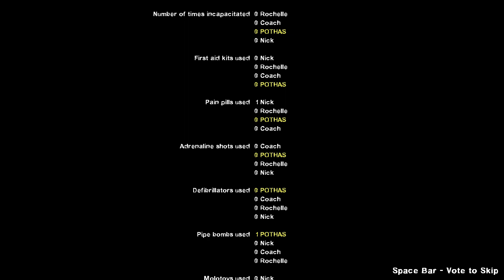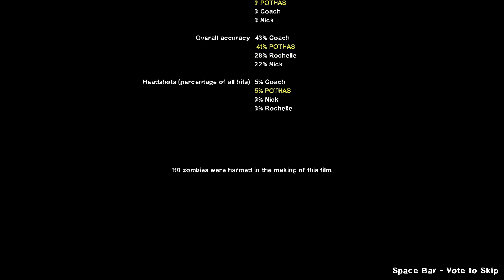The Weeknd's 'After Hours' End Credits Song